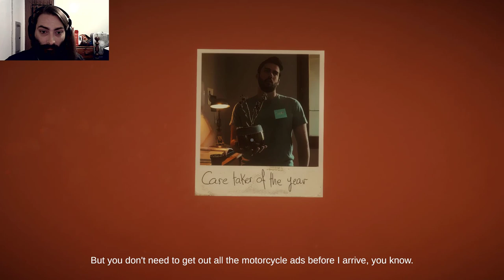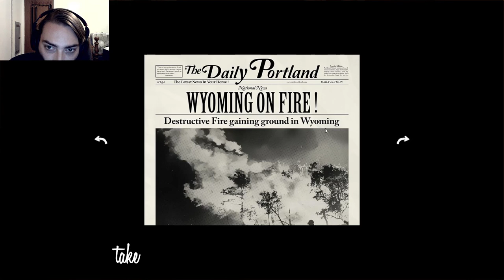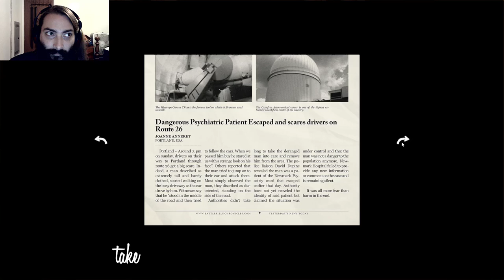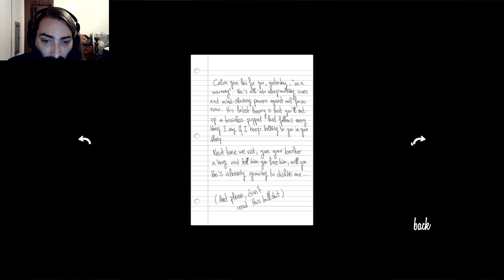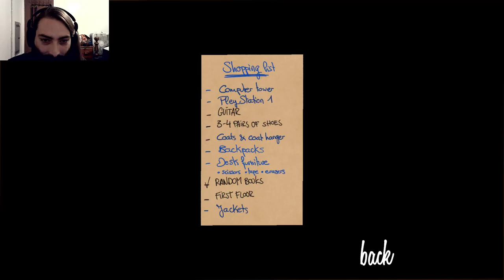Answer Knot!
Answer Knot is a walking simulator that is free on steam and tells a short appocalyptic narritive that is continued through an answering machine and doing things around the house.